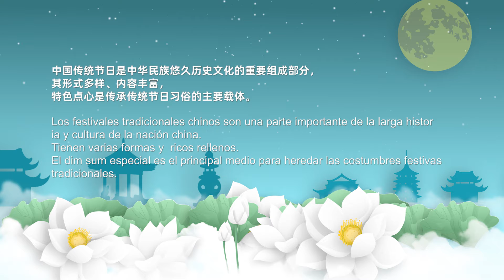Receta y tutorial: Pastel de Luna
El pastel de luna es la comida típica del Festival de Medio Otoño. En este vídeo aprenderás el proceso de la elaboración de este delicioso postre tradicional de China.